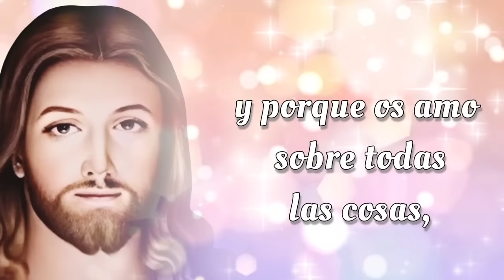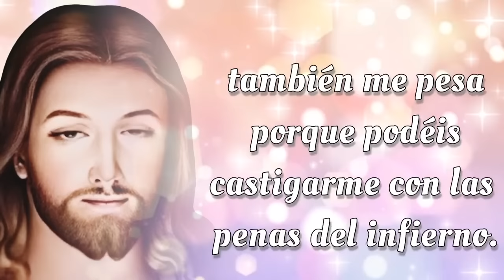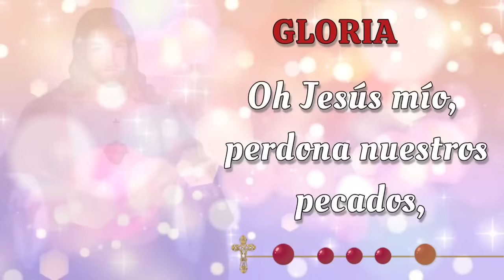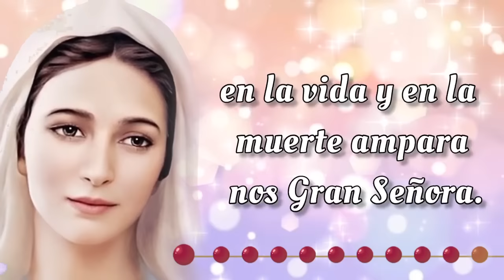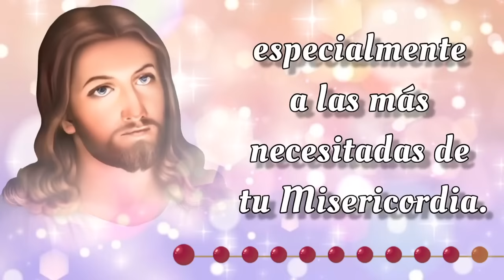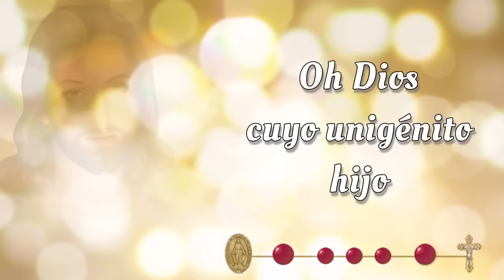SANTO ROSARIO CORTO 🌟 Lunes 18 de Noviembre 2024 🌟 Misterios Gozoso 🌟 Rosario de Hoy 🌹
SANTO ROSARIO CORTO 🌟 Lunes 18 de Noviembre 2024 🌟 Misterios Gozosos 🌟 Rosario de Hoy🌹

Bienvenidos al SANTO ROSARIO del Lunes 18 de Noviembre 2024. En el Rosario de Hoy vamos a meditar los Misterios Gozosos y rezar el Rosario a la Virgen María 🙏✨

00:00 - Introducción  📿🌟
00:46 - Acto de Contrición 🙏
01:23 - Credo de los Apóstoles 🙏
02:28 - Primer Misterio 👼 La anunciación del Ángel Gabriel a María.
06:44 - Segundo Misterio 🤰 La Visitación de Nuestra Señora a su prima Isabel.
11:01 - Tercer Misterio 👶 El Nacimiento de Nuestro Señor.
15:16 - Cuarto Misterio 🏛️ La presentación de Nuestro Señor en el Templo.
19:32 - Quinto Misterio ✝️ El Niño Jesús perdido y hallado en el Templo.
23:48 - Salve Regina
24:31 - Conclusión 📿